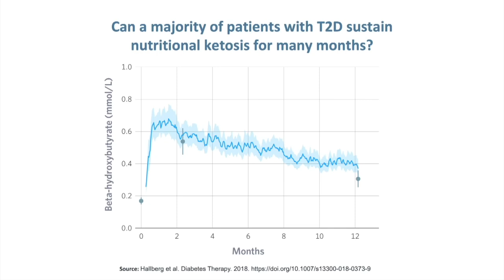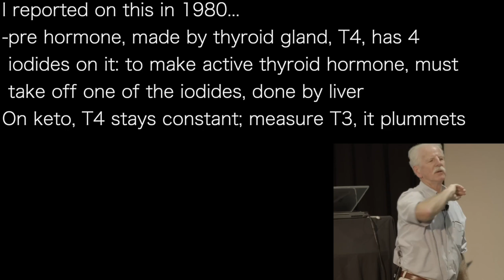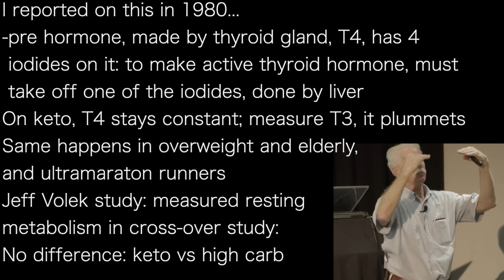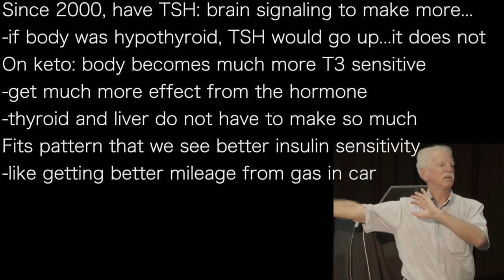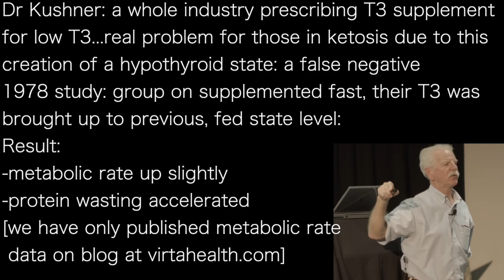STEPHEN PHINNEY b3 | SENSITIVE: KETO make body T3-sensitive: saves liver!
I reported on this in 1980…
-pre hormone, made by thyroid gland, T4, has 4
 iodides on it: to make active thyroid hormone, must
 take off one of the iodides, done by liver
On keto, T4 stays constant; measure T3, it plummets
Same happens in overweight and elderly,
and ultramaraton runners
Jeff Volek study: measured resting
metabolism in cross-over study:
No difference: keto vs high carb

Since 2000, have TSH: brain signaling to make more…
-if body was hypothyroid, TSH would go up...it does not
On keto: body becomes much more T3 sensitive
-get much more effect from the hormone
-thyroid and liver do not have to make so much
Fits pattern that we see better insulin sensitivity
-like getting better mileage from gas in car

Dr Kushner: a whole industry prescribing T3 supplement
for low T3...real problem for those in ketosis due to this
creation of a hypothyroid state: a false negative
1978 study: group on supplemented fast, their T3 was
brought up to previous, fed state level:
Result:
-metabolic rate up slightly
-protein wasting accelerated
[we have only published metabolic rate